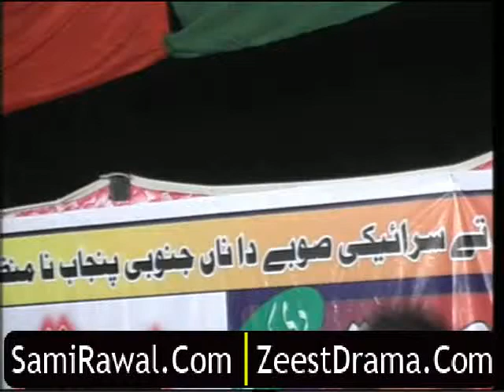SARAIKI MUSHAIRA KITAAB (NISHANI)POET JALAL QAISER POST BY SALEEM TAUNSVI 03338586875